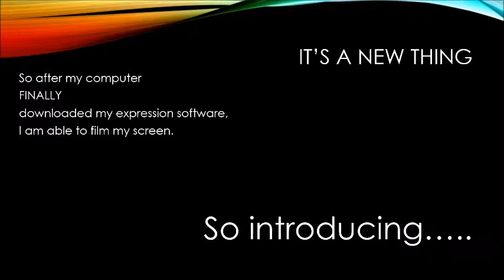The Paintbrush- Intro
This is for my drawing blog which you can access
I'll upload the first drawing video soon :)
~Elle